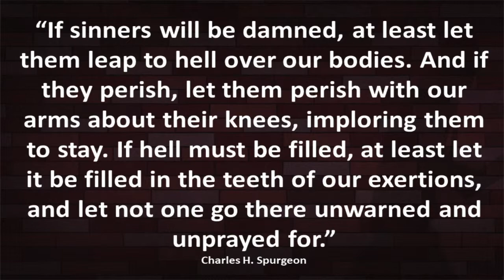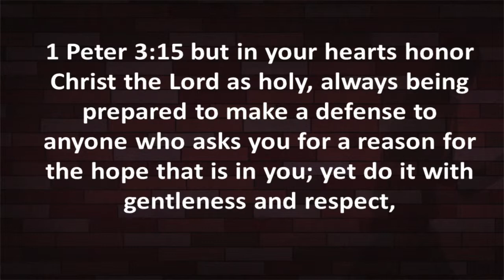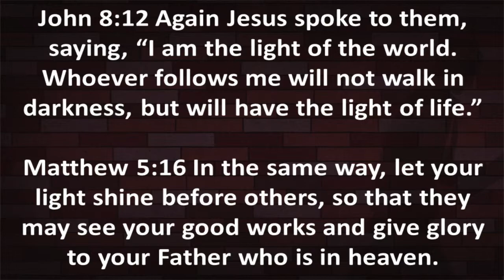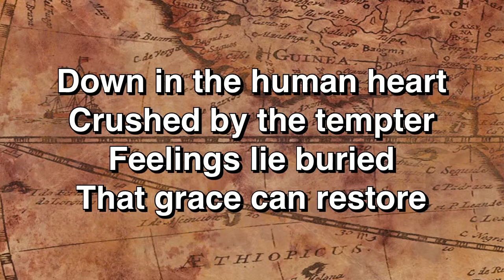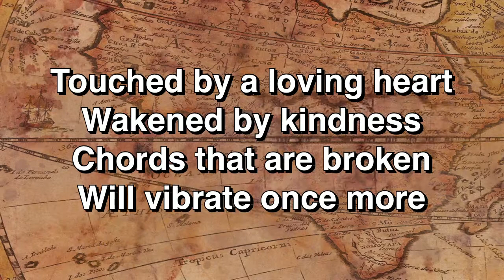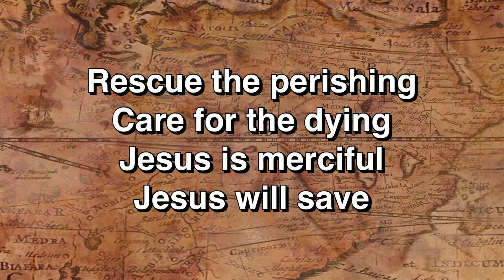Walking With Jesus - Let Your Light Shine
Pastor Matt looks at how we are to shine for Jesus as we walk with Him.